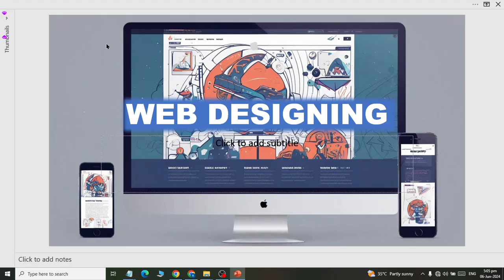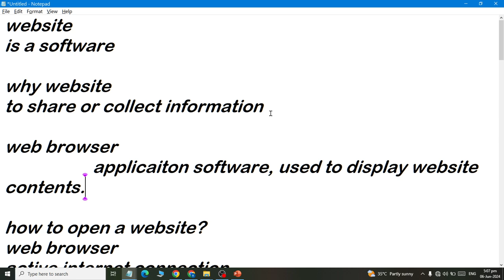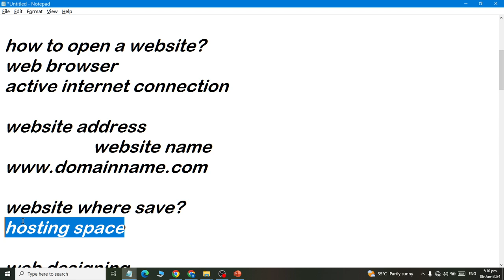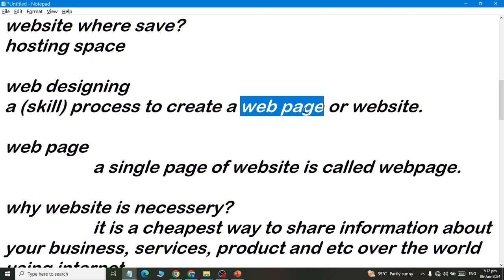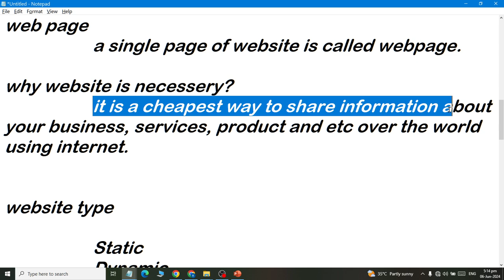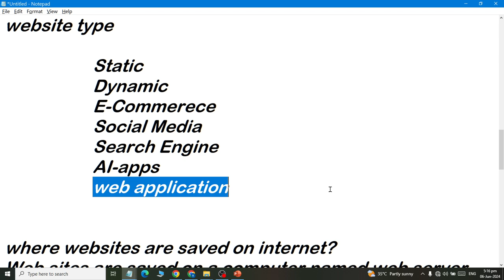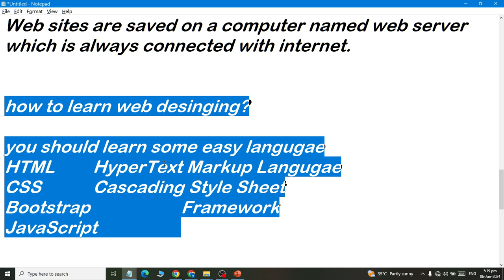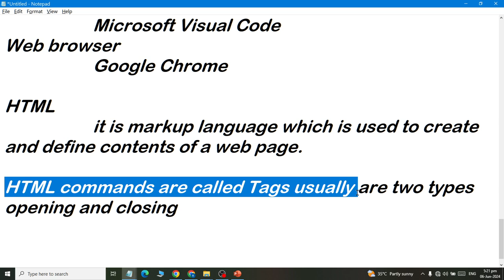Class 01 Web Designing Introduction and Understanding With Suitable Example